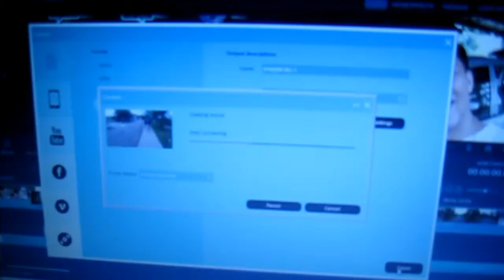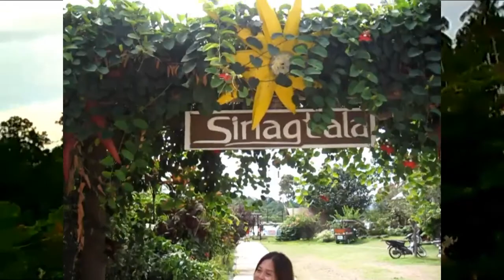SINAGTALA RESORT (DAY 2) | ORANI | BATAAN |PHILIPPINES | VLOG 9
Welcome to Sinagtala (Morning Star Light) Farm Resort and Adventure Park in Bataan, Philippines.

             Postkodlotteriet - Lite Mer (Ason ID Remix)
             Eletro-Light - The Edge